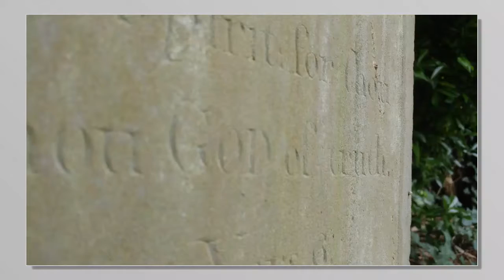The Well Centre for Spirituality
A selection of images from our quiet day at the Wells Centre for Spirituality. A wonderful day discovering beauty and stillness with the aid of our smartphone/camera within the city of Bristol